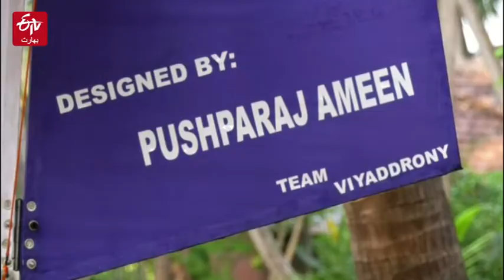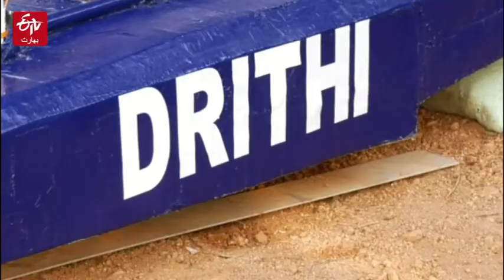Seaplane which floats on water and flies in the sky | Micro-light Seaplane | ETV Bharat Urdu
عام طور پر ہوائی جہاز رن وے سے ٹیک آف کرتا ہے لیکن اگر ٹیک آف سمندر یا دریا سے ہو تو پھر یہ تجربہ انتہائی دلچسپ ہوتا ہے۔کرناٹک کے اُڈوپی کے نوجوانوں نے انوکھا مائیکرو لائٹ سی پلین ایجاد کیا ہے جو پانی پر تیرتا ہے اور آسمان میں اڑ سکتا ہے۔ وزیر اعظم کے ذریعہ خود انحصار بھارت کی اپیل سے متاثر ہو کر اُڈوپی کے نوجوانوں نے سی پلین تیار کیا ہے